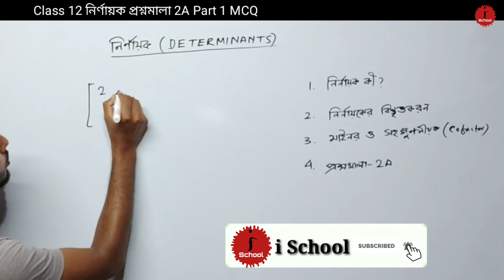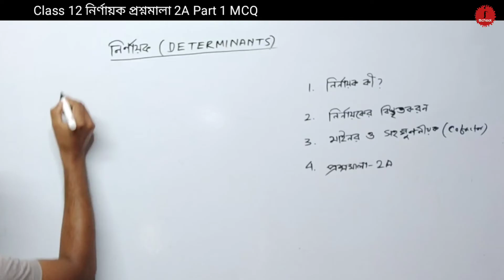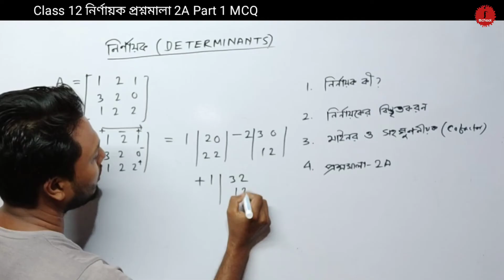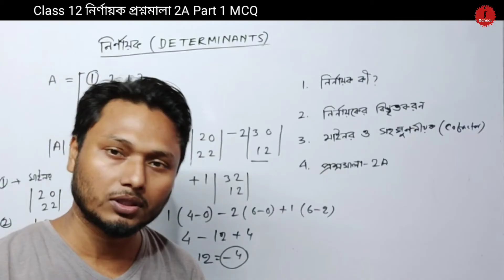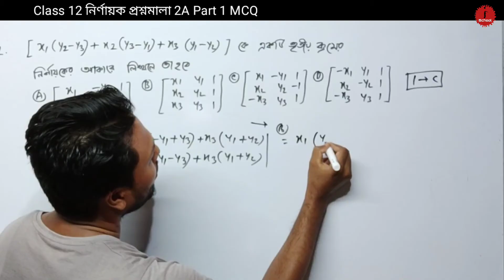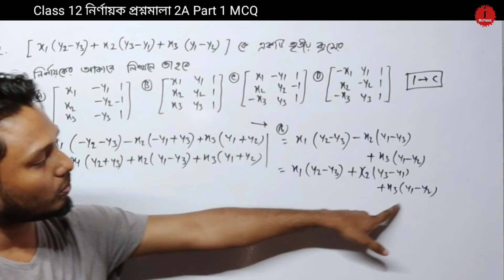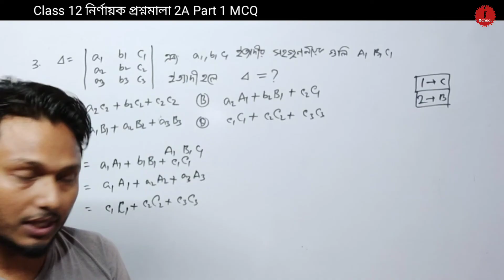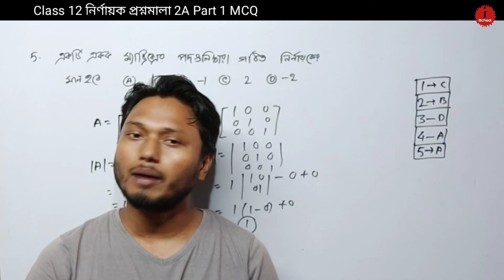নির্ণায়ক Determinant প্রশ্নমালা 2A Part 1 MCQ Class 12 sn dey